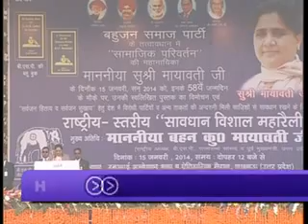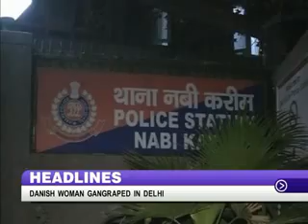Congress working committee to meet today and other headlines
1 ---CONGRESS CORE GROUP MEET
2 ---BJP  OFFICE BEARERS MEET
3 ---MODI WRITES TO PM AGAINST HM
4 ---MAYAWATI LAUNCHES ELECTION CAMPAIGN
5 ---DISSIDENCE IN 'AAP
6 ---COAL BLOCKS ALLOCATION CASE
7 --- INDIA-SRI LANKA TO RELEASE FISHERMEN
8 ---DANISH WOMAN GANGRAPED IN DELHI
9 ---SOUTH KOREAN PRESIDENT  IN INDIA
10 ---INFLATION DECLINED IN DECEMBER
11 ---INTERNATIONAL MEET ON AFGHANISTAN
12 ---PAK BUS ACCIDENT
13  --- IRAQ ATTACKS
14 ---EGYPTIAN VOTE FOR NEW CONSTITUTION
15 ---SYRIA CRISIS
16 ---HOCKEY WORLD LEAGUE
17 -- AUSTRALIAN OPEN
18 ---MALAYSIA OPEN
19 ---REMEMBERING SARAT CHANDRA
20 --COLD WAVE CONTINUES

DDNewsOfficial